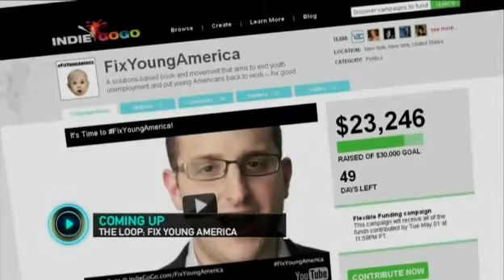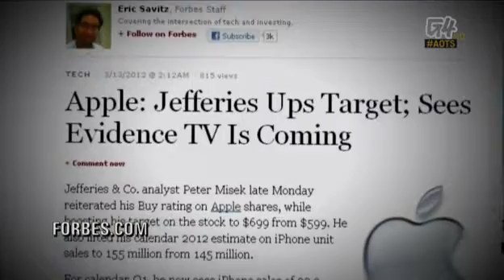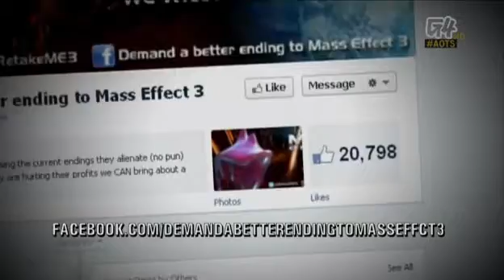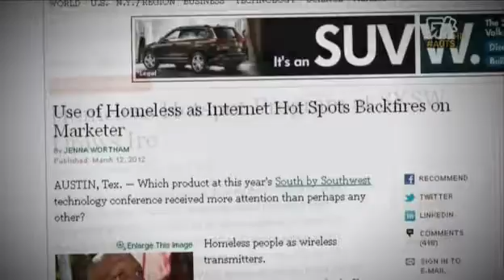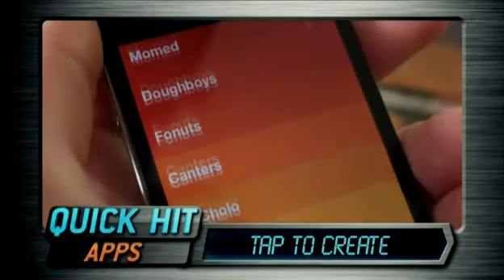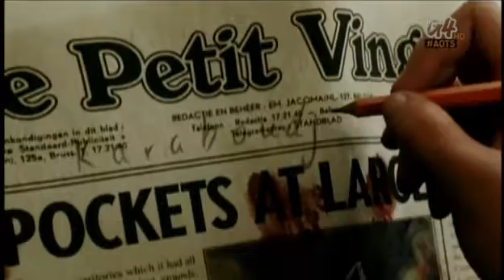Attack of the Show - Episode 1629 (3/13/2012)